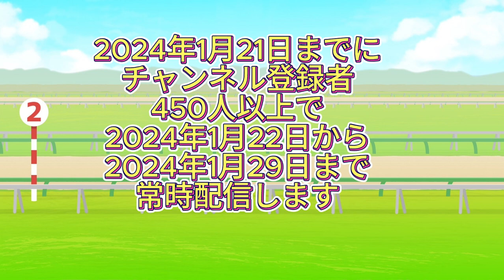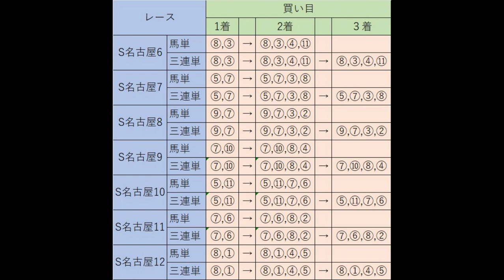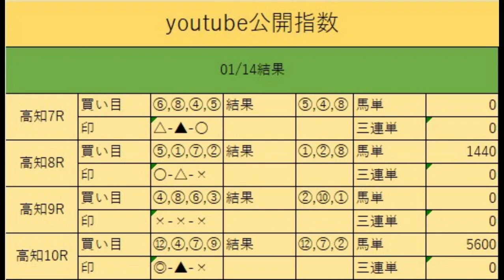期間限定予想？2024年1月15日地方競馬SP予想今週300人以上で来週も続投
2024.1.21までSP予想公開を延長します

450人達成後
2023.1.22から通常通り配信します